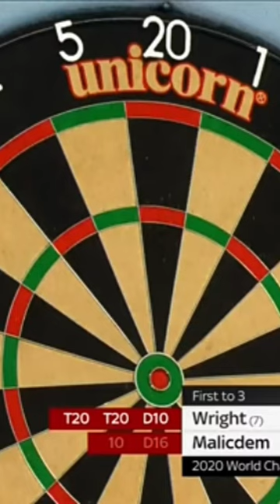Peter wright hits 140 checkout and save him self for world championship#darts